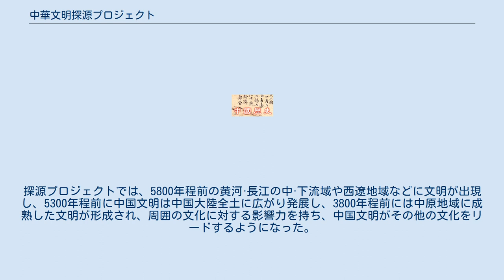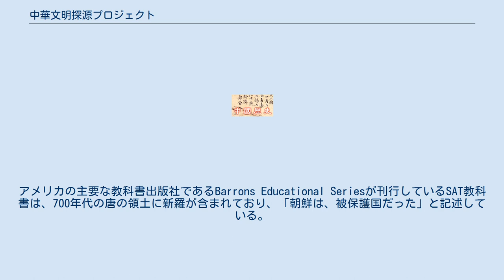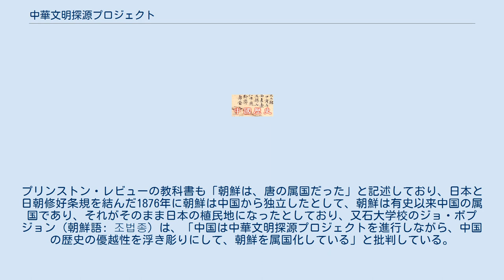中華文明探源プロジェクト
中華文明探源プロジェクト（中: 中華文明探源工程）は、夏商周年表プロジェクトの後継プロジェクトであり、また中国政府による大規模非専科古代史研究の一環でもある。
主な目的は中国文明のルーツを明らかにすることである。
研究は2002年の中華人民共和国の第十次五ヶ年計画に組み入れられ、2004年夏に「中華文明探源工程」として正式に始められ、2018年に最終発表がなされた。
 伝説上の中国史では炎帝・黄帝の二帝が中国における文明の発端とされ、5000年の歴史の長さを誇るとされる。
しかし書物の上での炎帝や黄帝、舜や禹についての記述には神話的色彩が強く、本来の歴史そのものであるとは言い難い。
更に、未だ存在が確定していない夏王朝を除くと、3500年分の歴史しか確定していない。
しかし、1920年代からの中国考古学の発展、特に初期中国文明の研究により大量の資料が見つかり、1980年代からは様々な傍証が見つかったことから、学者らの間では夏王朝が存在したと確信されるようになったため、三皇五帝の伝説においても一部は当時の社会発展状況を示していたと考えられた。
第九次五ヶ年計画の「夏商周年表プロジェクト」では自然科学と人文科学の面における共同研究が中国政府の名の下に行われ、人文社会科学の研究におけるよい模範となった。
そのため、探源プロジェクトの目的は、夏商周年表プロジェクトよりも前の中国文明の起源を探すことであるとされ、2018年まで研究がなされた。
 プロジェクトが正式に始まる前の2002年から2003年にかけて、先駆けにあたる研究がなされた。
考古学者により、紀元前3000年から紀元前2000年の五帝の時期について、中原地区が研究された。
2004年から2005年のプロジェクトⅠ期では、五帝の時代から殷の初期までの紀元前2500年から紀元前1500年までの中原地区が研究された。
2006年から2008年のプロジェクトⅡ期には、範囲を広げて紀元前3500年から紀元前1500年について、黄河流域から長江中·下流域、西遼地区の研究がなされた。
更に2009年から2012年のプロジェクトⅢ期、2013年から2015年のプロジェクトⅣ期、の2期を経て、2018年5月、プロジェクト全体の成果が発表された。
 ルーツプロジェクトによる研究対象 2018年5月28日午前，新華社通信は「中華文明探源工程」の研究成果を報道した。
 期間中には浙江良渚、山西陶寺、陝西石峁などの多くの遺跡において大規模な発掘が行われ、豊富な考古資料を以て中国5000年の文明史を明らかにしたと報じられた。
探源プロジェクトでは、5800年程前の黄河·長江の中·下流域や西遼地域などに文明が出現し、5300年程前に中国文明は中国大陸全土に広がり発展し、3800年程前には中原地域に成熟した文明が形成され、周囲の文化に対する影響力を持ち、中国文明がその他の文化をリードするようになった。
また探源プロジェクトは、中国文明が一様でなく多元的なものであること、「多様で並立可能な集まり」（中: 多元一體，兼容並蓄，綿延不斷）であるという特徴を持つことを示した。
外部からの影響について探源プロジェクトは、西アジアや中央アジアの小麦栽培技術や青銅器精錬技術が徐々に中国文明に溶け込み、中国文明内部において改良されていったことに挙げられるように、中国文明が独自に文明を発展させたのではなく、外部からの影響を吸収しつつ改良したのであると指摘した。
探源プロジェクトは、中国文明は黄河流域のみならず長江流域や西遼に至るまでの大きな共同体となり、他の古代文明に匹敵する程となったとする。
5800年前、黄河流域や長江流域、西遼地域の原始社会が加速度的に発展し始めた。
以前は中国文明のルーツを3800年前までしか辿ることができなかったが、探源プロジェクトは更に2000年遡って文献中でのこの時期の「天下万国」という言い回しによると考え、探源プロジェクトは時代区分における「古国時代」という区分を作ることで、中国文明の発展における最初の大きな段階とした。
この時代のルーツの研究における「中国文明の多元一体化」は歴史の流れの為すものであり、夏殷周の三代が、中国という多民族国家を形成する遠因となったと結論づけた。
 2020年10月、アメリカの大学に進学する全世界の学生が使用するSATとAPの教科書が、歴史上ほとんどの期間、朝鮮は中国の植民地だったと記述していることがJTBCニュースルームの取材で明ら...